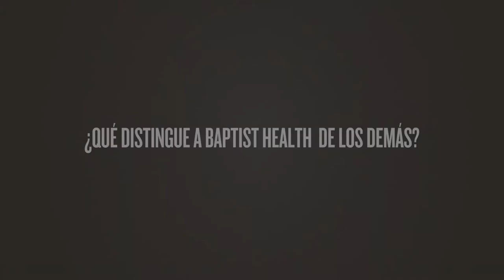Jose Vazquez, M.D. (Español)